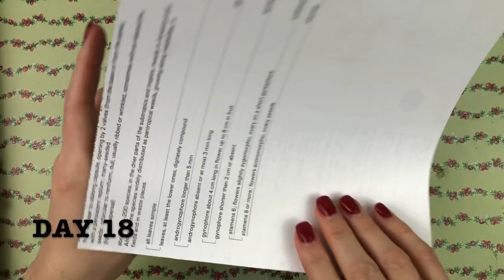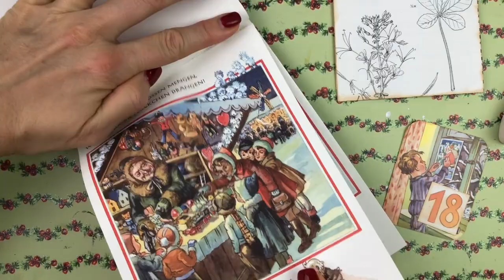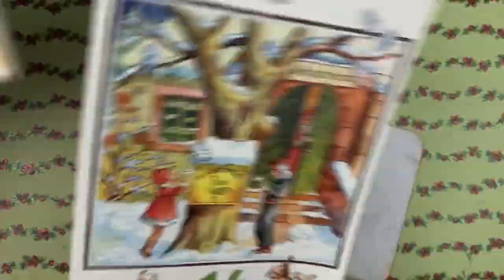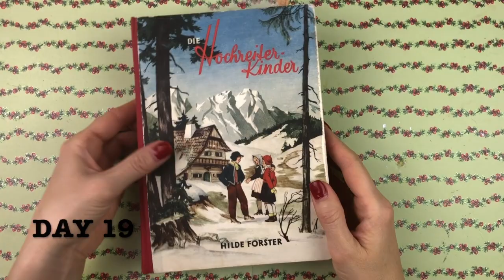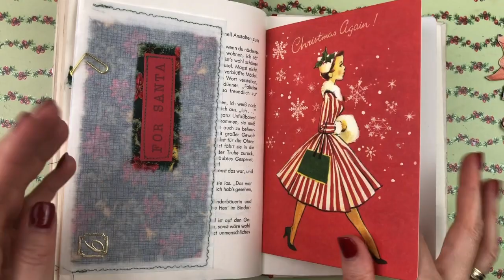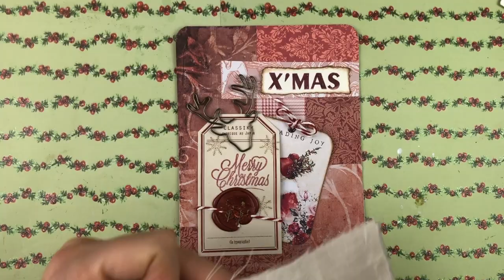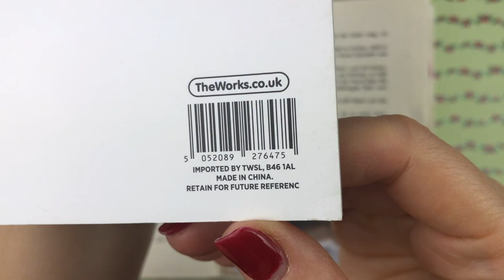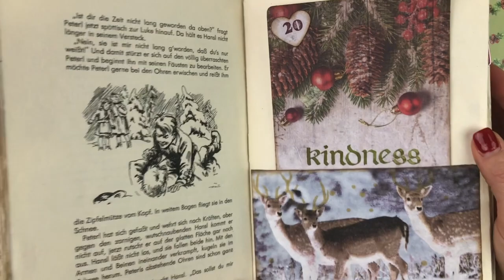December Daily Vintage Style Days 18-20/Collaboration with Irit Landgraf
Please join me for December Daily in my vintage style Days 18-20.

Maud's Instagram: @maudhiemstra

Rachael's Instagram: @rachaelsara.crafts
Rachael's Etsy store

3 in 1 Glue 4 oz. bottle
Memento Dew Drops Fade Resistant, 12-Piece Dye Inkpads Assortment

Journal supplies from amazon.com identical or very similar to what I use:

Joy!Crafts Paper Tearing Ruler on Amazon.co.uk

Pentel Water Brush Set
White Gesso by Golden
Clear Gesso Liquitex (grainy)
Mod Podge matt finish
Structure Paste fine sand
Tim Holtz Tag Dies
Paper trimmer
Corner rounder (L)
Bone folder
Mini Ink blending set of 2 tools and 4 foams
Antique brass plate eyelets 100 pc.
Heat gun
Scalloped circle punch 2 inch
Tab punch
Magnetic adhesive sheets (how I store my dies)
12 Digit Rubber Rolling Alphabet Stamp
Spiral Paper Clips
Owl Clips, 1 Inch, 100 clips per box

Other videos you might enjoy:
These help me make a bit of extra money to support me in continuing to make videos for you, but don’t cost you anything.